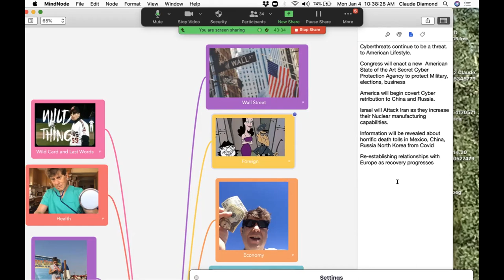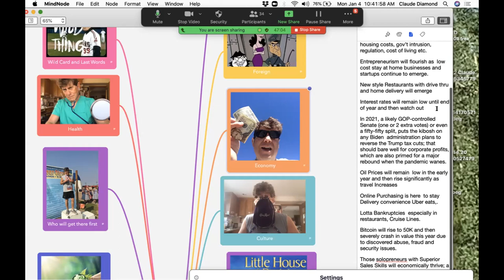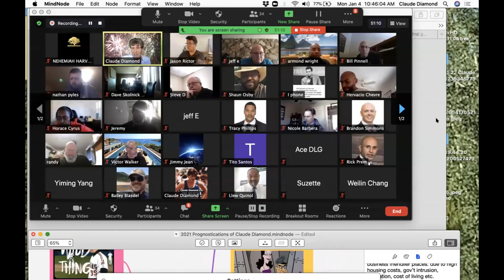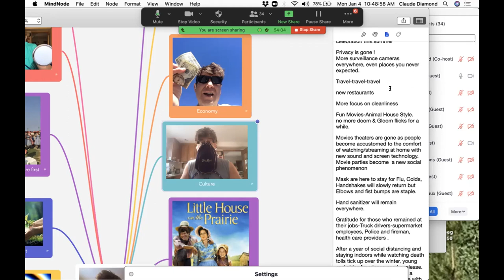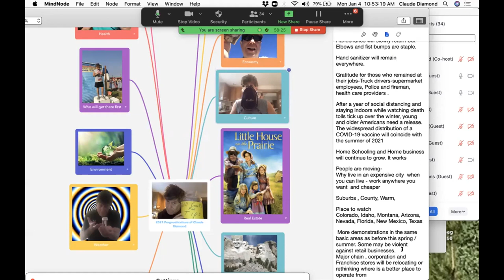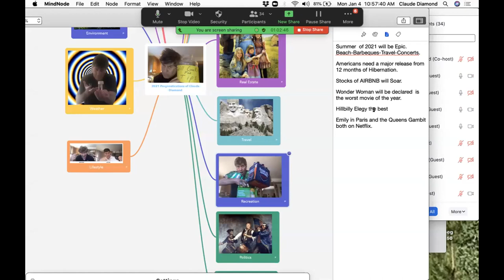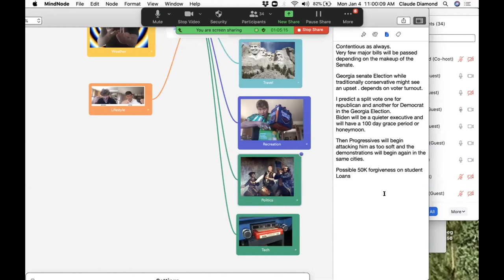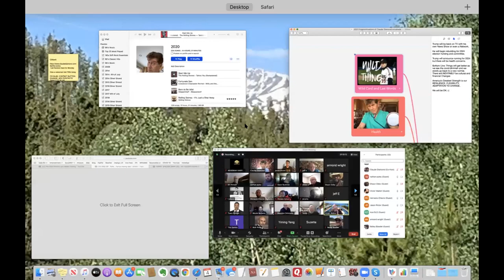Claude Diamond Predicts 2021